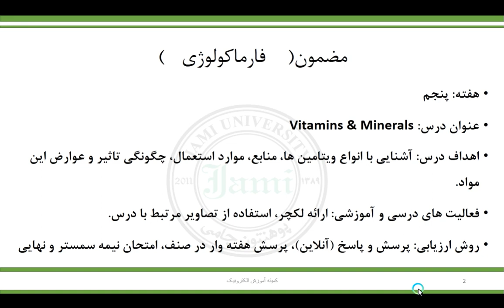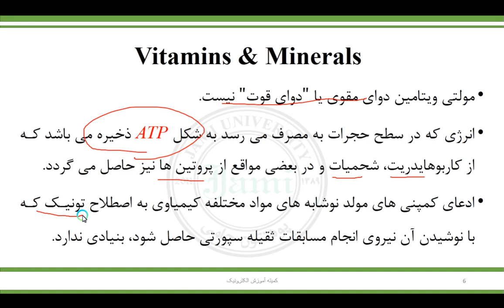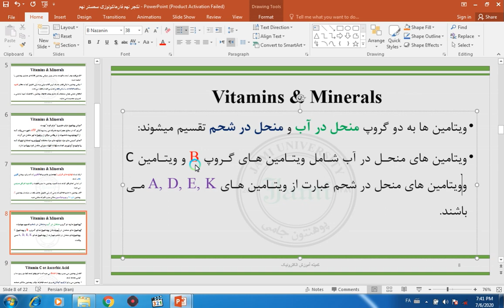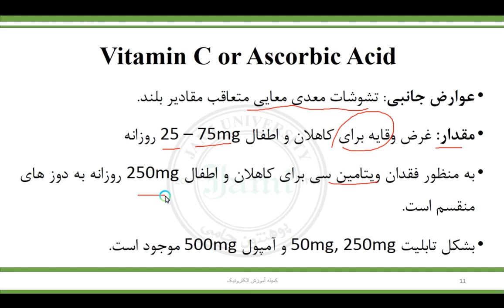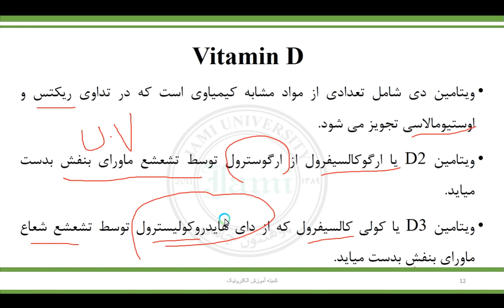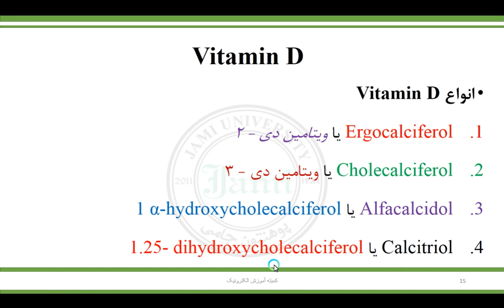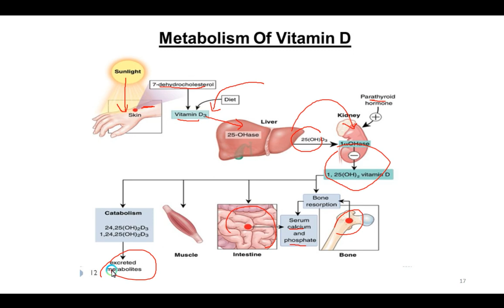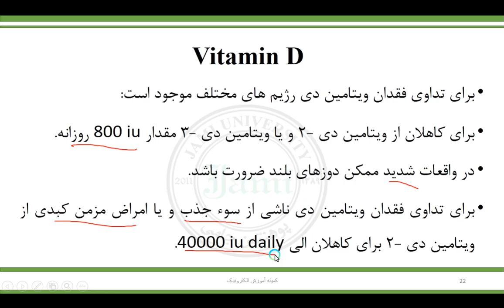Pharmacology 9th semester,9th lecture